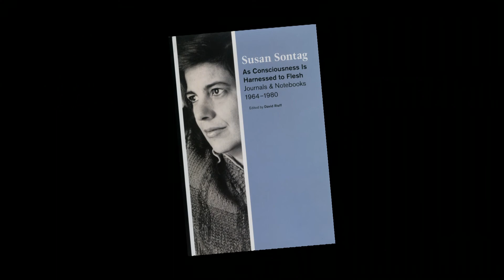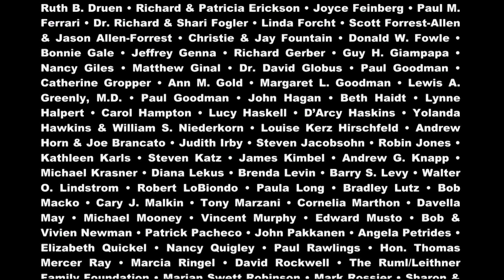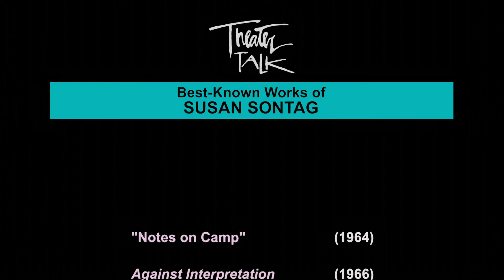Theater Talk: Sontag: Reborn / Natasha, Pierre and the Great Comet of 1812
Actor/adaptor Moe Angelos and director Marianne Weems discuss their multi-media theater piece, "Sontag: Reborn," which is based on the early journals of the iconic Twentieth-Century critic. Also on the program composer/librettist/actor Dave Malloy and director Rachel Chavkin talk about their hit immersive musical "Natasha, Pierre & The Great Comet of 1812," which is based on "War and Peace" and takes place in a club in the Meat-Packing district where the audience is served a traditional Russian meal during the show.

Taped: 06-10-13